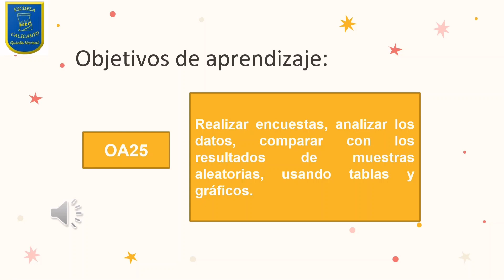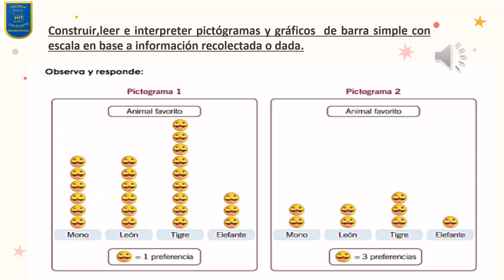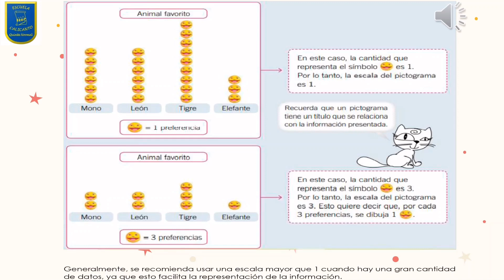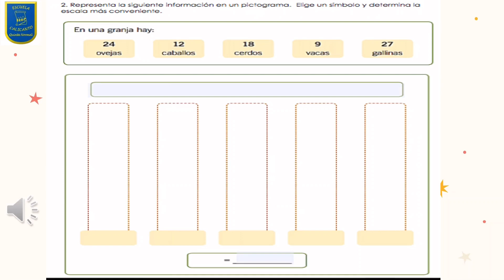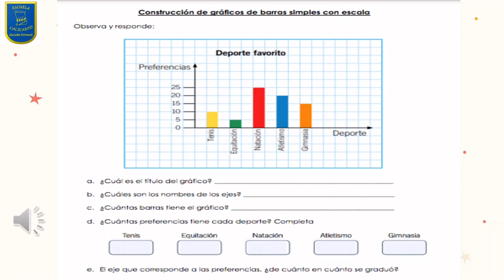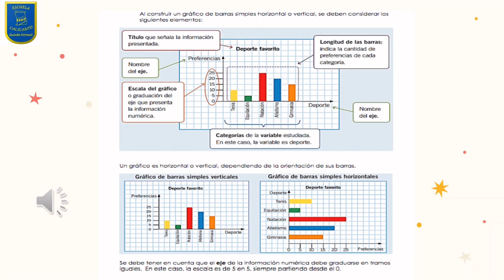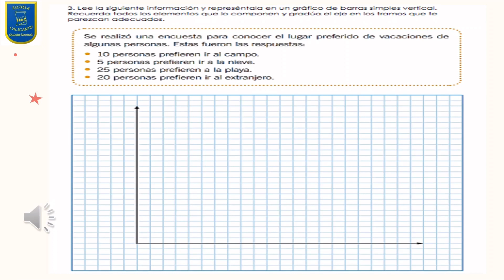Matemática 4° 2021 Cápsula 8 Análisis de datos Semana del 26 de julio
Cápsula de Aprendizaje Matemática 4° años Escuela Calicanto, semana del 26 al 30 de julio de 2021